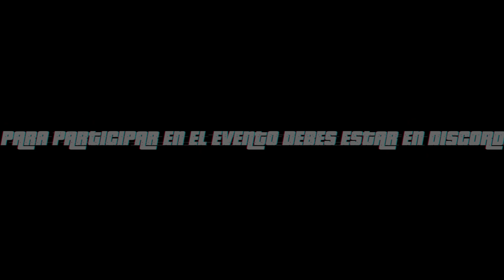Trailer | 1er Aniversario Guayaquil:RP🚧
Gracias a todos por apoyarnos en nuestro primer año como juego técnico🛠, juramos dar todo por divertirlos a ustedes!!!.- Muchísimas Gracias por su apoyo!!!

Link de Discord para participantes

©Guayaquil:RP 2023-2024